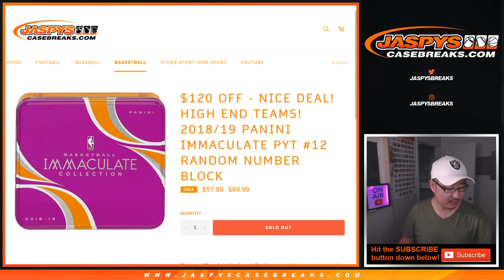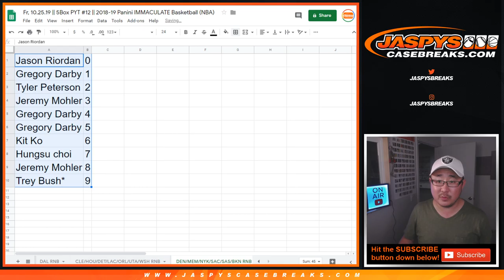DEN/etc RNB || Fr, 10.25.19 || PYT #12 || 2018-19 Panini IMMACULATE Basketball (NBA)